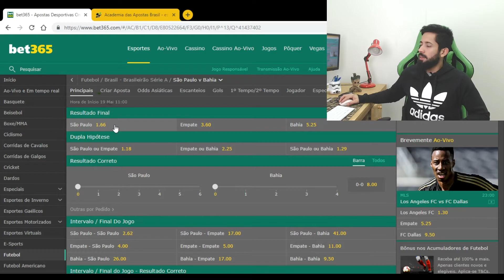BRASILEIRÃO | São Paulo vs Bahia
Josué, em parceria com Academia das Apostas Brasil, fala para si os melhores prognósticos deste jogo da rodada 5 do Brasileirão.